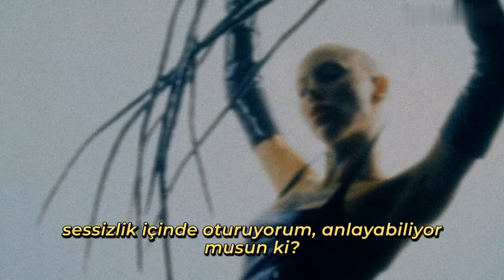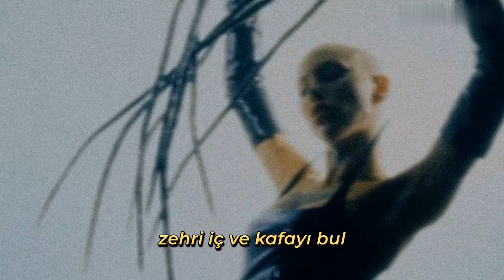Parasite | Türkçe Çeviri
Siiickbrain  - Parasite | Türkçe Çeviri

I don't wanna be caught up in mistakes
But sometimes I'm alone
And my skin starts to ache
I get this feeling in my ribs
And my body just shakes
You talk to me
But there's a lot on your plate
I sit in silence can you even relate?
You suck the blood right out of my veins
It's making me tired my face going gray
The life inside of me is like how do i say?
Fuck
You said
Be easy Caroline
Your Masochistic mind
It's a parasite
Steal my mind out of me
Take it far far away
They say bury it deep
Drink the poison and sway
You said
Be easy Caroline
Your Masochistic mind
It's a parasite
You said
Be easy Caroline
Your Masochistic mind
It's a parasite